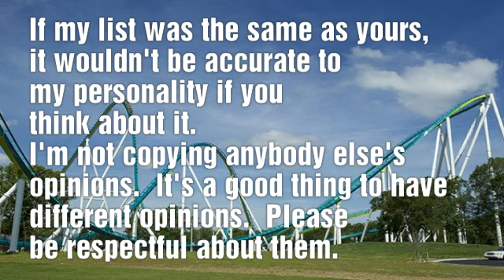Top 35 Coasters in the World (Summer 2019 Prediction)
Please respect these opinions.  It was hard to come up with this list and please understand that everybody's lists are going to be drastically different.  I mean look at Chicago Coaster Fan's, he doesn't even have Steel Vengeance in his top 50.  Do I think he is coaster drunk and needs more rides on it?  Absolutely.  Can he be a troll sometimes?  Absolutely.  Do I respect his opinion?  Absolutely.
Glurgh.